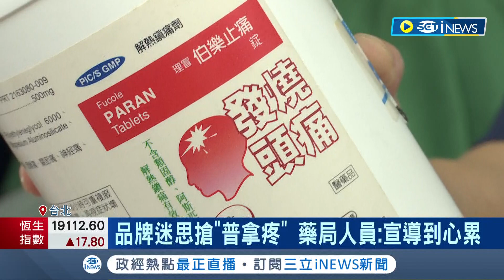中國疫情失控爆發搶退燒藥潮! 醫師透露黑市價格"飆近2萬元" 台灣普拿疼遭民眾搶購缺貨 薛瑞元澄清: 同成分藥庫存充足│記者 曾佳萱 李汶諭│【台灣要聞】20221221│三立iNEWS